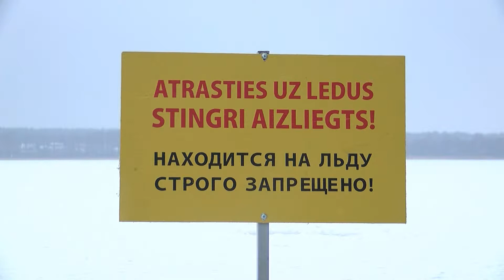Izdots rīkojums par aizliegumu atrasties uz pilsētas ūdenstilpnēm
Pagājušajā nedēļā Latviju sasniedzis pirmais sals, un termometra stabiņš naktīs nokrities līdz pat mīnus 10 grādu atzīmei, kas pamudinājis ziemas zemledus makšķerniekus sākt aktīvi nodarboties ar savu iecienīto vaļasprieku pilsētas ūdenstilpnēs. Saprotot situācijas nopietnību un briesmas, kurām sevi pakļauj pilsētas iedzīvotāji, Daugavpils pilsētas domes izpilddirektores pienākumu izpildītāja Tatjana Dubina 29. novembrī izdeva rīkojumu, kas aizliedz atrasties uz publiskajām Daugavpils pilsētas ūdenstilpnēm.